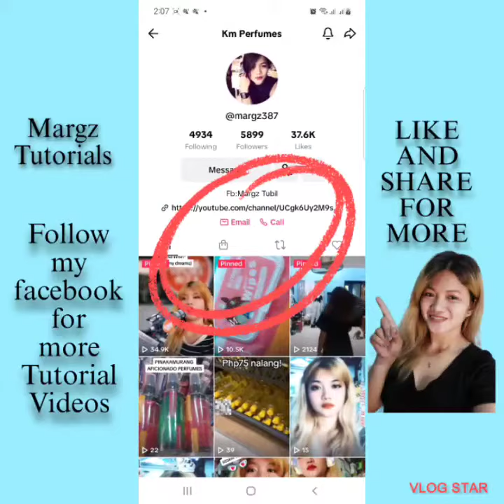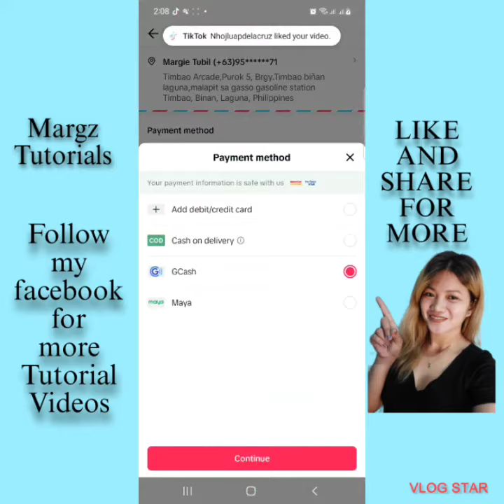PAANU MAG ORDER SA TIKTOK SHOP?